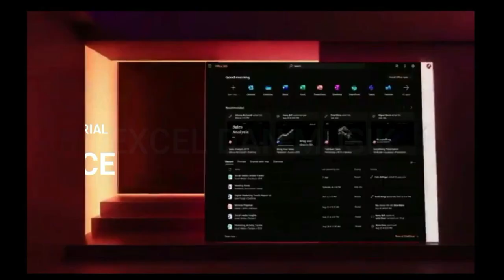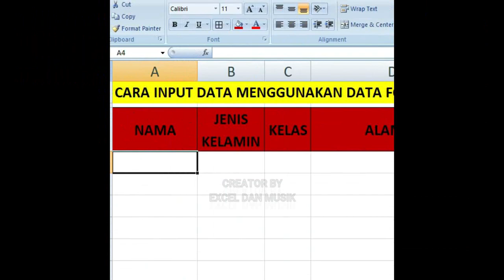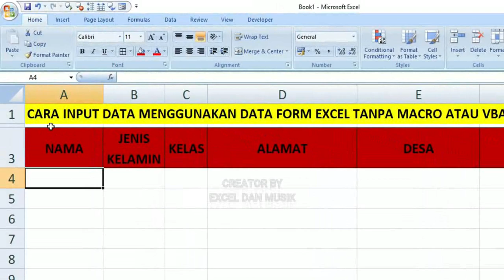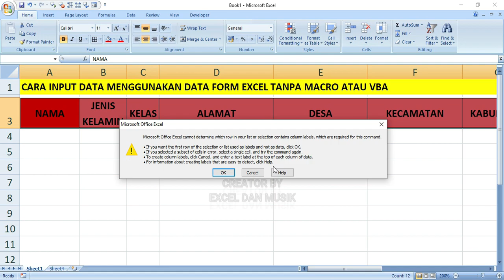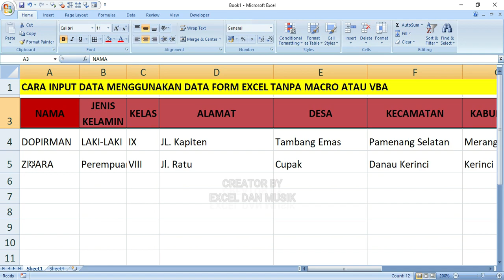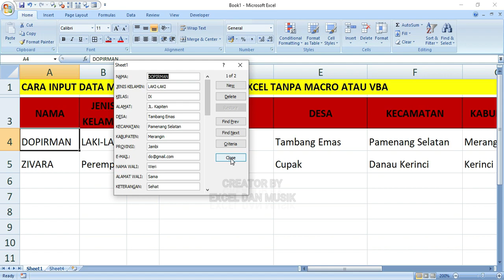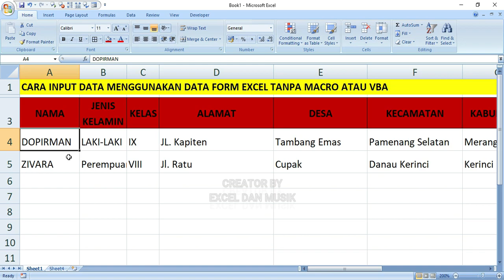cara ini mempercepat penginputan data dengan kolom dan baris yang banyak di excel tanpa coding VBA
Excel dan musik membuat tutorial dengan judul cara ini mempercepat penginputan data dengan kolom dan baris yang banyak di excel tanpa coding VBA. yupsss. benar dalam membuat FORM excel ini, kita tidak menggunakan Rumus atau coding. hanya memnafaatkan fungsi Form yang sudah disediakan oleh excel.
jadi bagi teman teman mempunyai tabel data yang banyak, lebar dan panjang, cara ini bisa dipakai, murni tanpa coding.